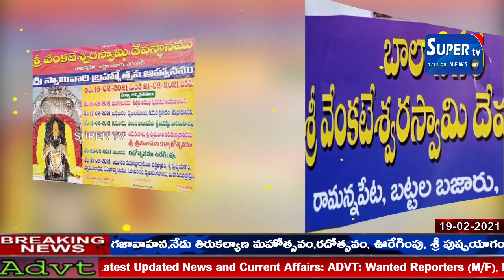కన్నుల పండుగల బాలనగర శ్రీ వేంకటేశ్వరస్వామి బ్రహ్మోత్సవాలు || Super tv Telugu